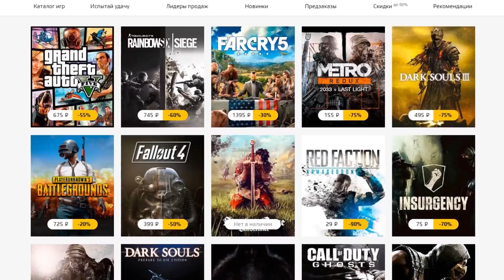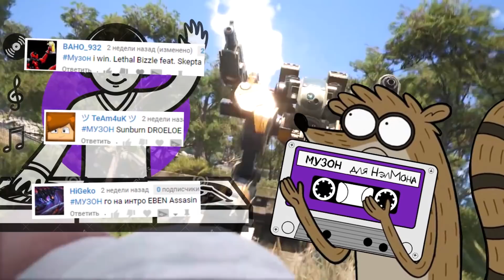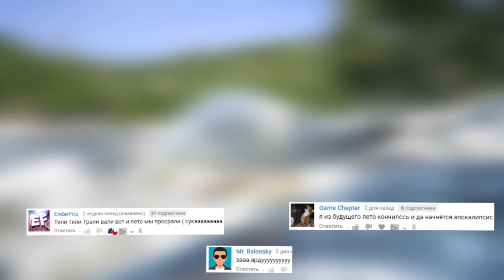ТОП 8 ИГР для СРЕДНИХ ПК [ + ссылки на скачивание ] | Игры с хорошей графикой 2018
Треки в видео :
►DROELOE - Sunburn
►EBEN - Assassin
►Lethal Bizzle feat. Skepta - I Win (Habouchi Remix)

По поводу рекламы писать в вк или на почту
Оптимизация:
На данном канале ты сможешь увидеть множество подборок , топ 10, топ 20, лучшие игры для слабых пк
Среди них шутеры, стратегии , рпг от первого и третьего лица, с видом сверху сбоку и изнутри. С низкими и не очень требованиями.
Ссылку на скачивание всех игр для слабых пк из топа ты можешь найти в описании под видео